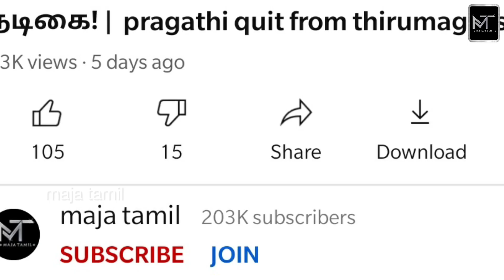நீலிமா 2வதி குழந்தைக்கு தாலாட்டு பாடும் முதல் குழந்தை! - neelima rani - MT